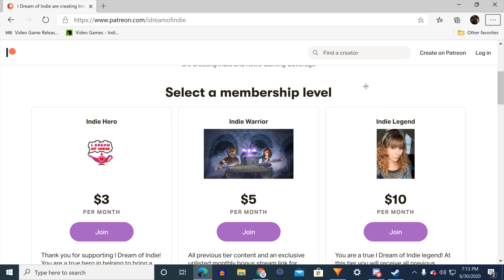Beyond a Steel Sky - Review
Ole Gamer Joe reviews Beyond a Steel Sky on Steam/PC. The game is also available on Apple Arcade!

*A review code was provided for purpose of this review*

"From multi-award winning Revolution comes ‘Beyond a Steel Sky’, a groundbreaking 3D adventure thriller, set in an AI-driven future. Subvert the world, hack the systems and solve dark conspiracies to uncover the devastating truth."

Want to help support I Dream of Indie in our mission to restore a voice to the voiceless in gaming? Here are some ways you can!

PSN Gift Cards

Xbox Gift Cards

Nintendo Gift Cards